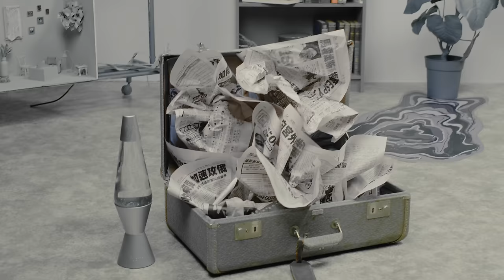JP Saxe - Caught Up On You (Official Video)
Credits:
Director - Matthew Takes
Co-DP - Jordan Perry
Co-DP - Joe Watts
First AC - Aksa Singhawannurat
Second AC - Christopher Gentry
Editor - Matthew Takes
Producer - Matthew Takes
Puppet Design - Carlos A. Etcheverry
Puppeteer - Julian Marquesen
Production Coordinator - Aubrey Wickenheiser
Creative Director - Nicole Frantz
Production Designer - Daniella Ortiz
Set Dresser - Andres Acosta
Key Grip - Nestor Valenzuela
Gaffer - Griffin Nex
Hair & Makeup - Marcela Oseguada
Stylist - Luca Kingston
BTS - Kiana Scott
BTS - Maiwenn Raoult
P.A. - Juan Solis-Cabral
Colorist - Hopkins Mbalule
Location - Hurling Studios

can I embrace what I still can’t make sense of?
home’s the first place
you tried running away from
it’s hard to explain
and I kind of don’t want to
all that to say,
I can’t wait to get caught up on you

I say,
“I like the way that you get
lost in a moment”
you say,
“it’s the only way that
you can ever really hold it”
and I laugh
like I always do at hippie shit
you say you’d rather have the fun
than be the one making fun of it
I say,
“it’s sexy how you speak three languages”
you sound so fucking American”
and I kissed you before I let myself ruin it.
but if I’d thought it through,
I still would have gone through with it

we both like extended metaphors
connected loosely
we both like fancy champagne
mixed with White Claw or Truly
it taste better cause’
they shouldn’t go together
you taste better cause
we shouldn’t go together

you’re high
and you’re talking about communism
I’m high
and I want to go down on a communist
I think that my kink is intellectualism
foreplay with songs set to 6/8 time rhythms

you make me want to lie
about my reading habits
care less about my social status
teach myself to comfortably
hold onto something
knowing I could never have it
you make me want to study up
on psychedelia
spend less time
hold onto something
knowing I could never keep you